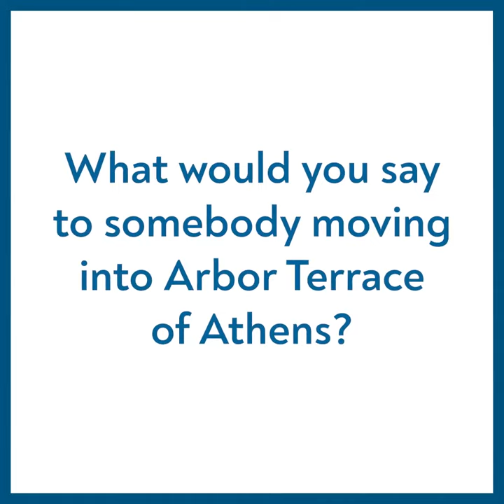Celebrating Joan, resident of the Month, at Arbor Terrace Athens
Arbor Terrace Athens celebrated our Resident of the Month, Joan! We truly cherish our residents at our Athens senior living community and believe that they should be honored. We asked her what does she love most about living here. "I love the activities because I would always keep myself busy with arts and crafts at home," says Joan. She is an avid artist and has made a variety of pieces such as paintings and making personalized aprons. to learn even more about our lovely community!